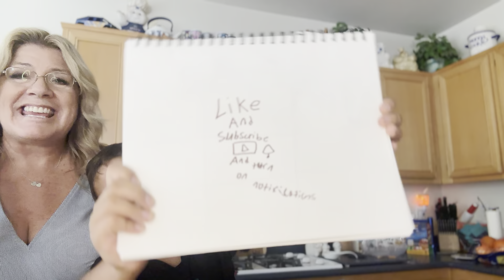The Big T Premier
Let’s talk about The Big T tumblers!